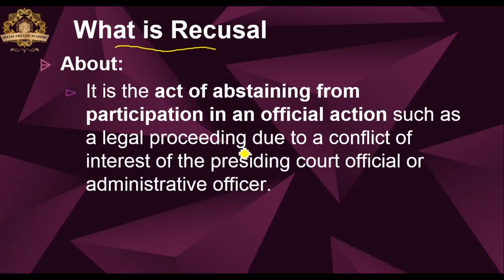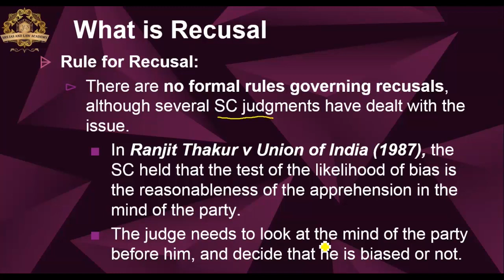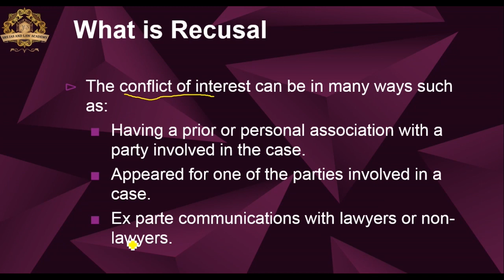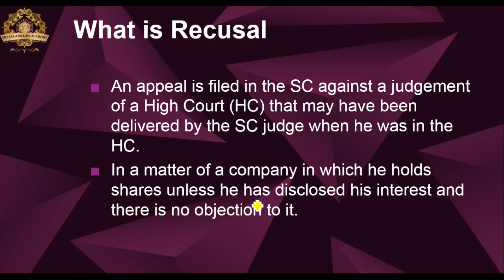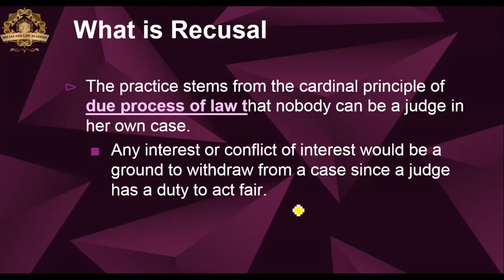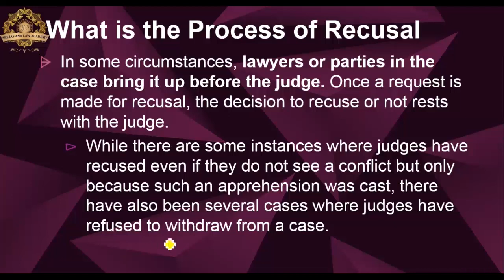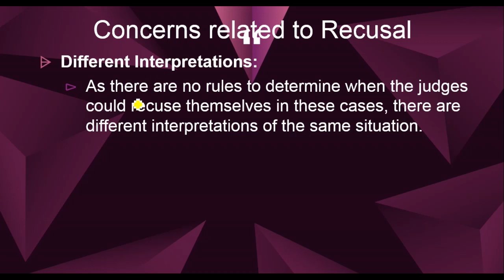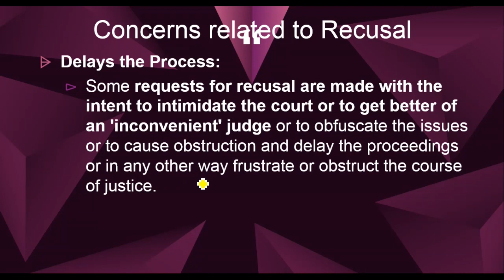RECUSAL OF JUDGES | Current Affairs POLITY By Yugul Randhawa | SRS IAS & LAW ACADEMY